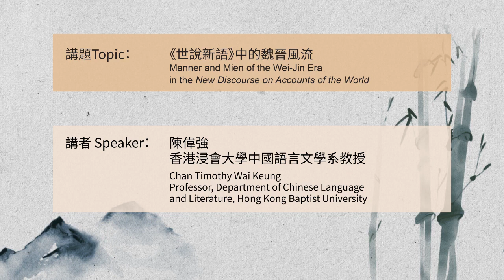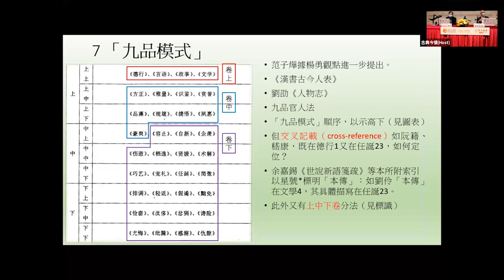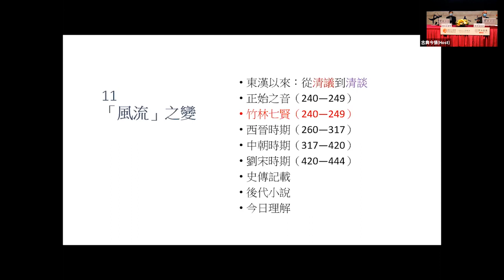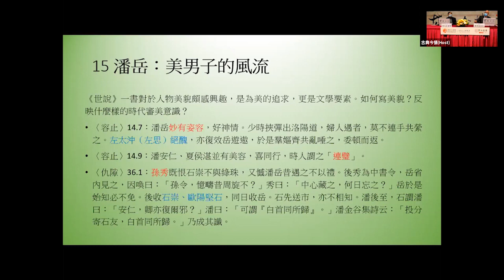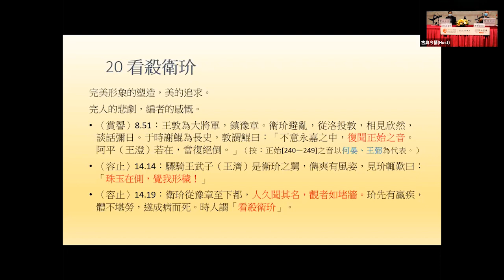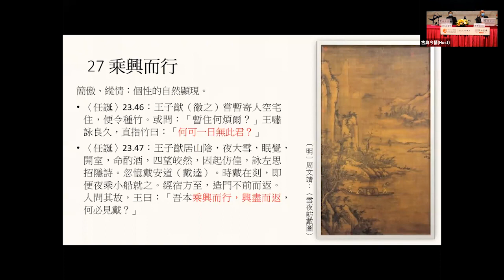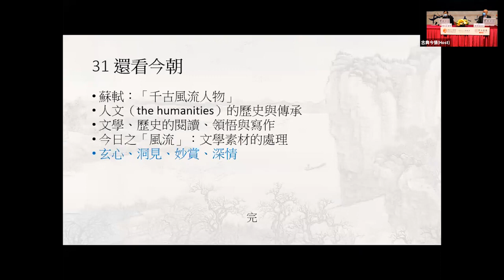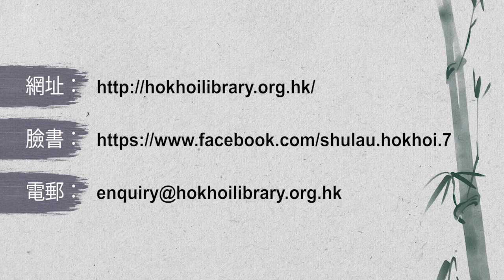《世說新語》中的魏晉風流 Manner and Mien of the Wei-Jin Era in the New Discourse on Accounts of the World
講者 Speaker：
陳偉強教授 (香港浸會大學中國語言文學系教授)
Prof. CHAN Timothy Wai Keung (Professor, Department of Chinese Language and Literature, Hong Kong Baptist University)

魯迅先生把《世說新語》歸類為「志人小說」。把此書從「志怪」傳統分別開來，凸顯了此書的劃時代意義和地位。

劉義慶（403—444）組織編撰《世說新語》，收入書中的內容均經過仔細考量。其編寫原則和體例體現了子書和史部的特點，在寫作手法上則尤其重視文學技巧。故此書雖未能完全符合現代意義上的「小說」文體，但對於文學的鑽研和推進，起著十分關鍵的作用。

《世說新語》志人藝術的具體成就在於呈現「魏晉風流」。書中一些篇章的謀篇結構、語言機鋒、修辭煉字和人物刻畫等，技藝高超，堪稱典範。本講選取阮籍、嵇康、謝安等人物為例，探討書中如何透過簡煉文字展現人物風神格調和心靈世界，藉以寄託編撰者的胸懷本趣的文學、藝術和思想特質。借古以鑑今，既是義慶旨趣，亦為後代提供了文學藝術和處世哲學的寶貴經驗。

講座以粵語進行
Conducted in Cantonese

香港公共圖書館及學海書樓合辦
Jointly organised by the Hong Kong Public Libraries and Hok Hoi Library
香港公共圖書館
Hong Kong Public Libraries

學海書樓
Hok Hoi Library